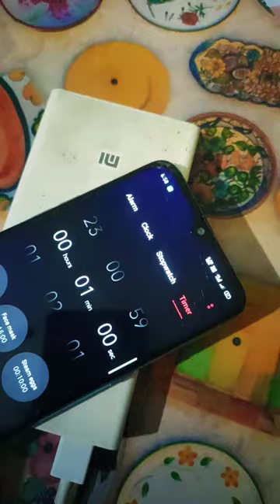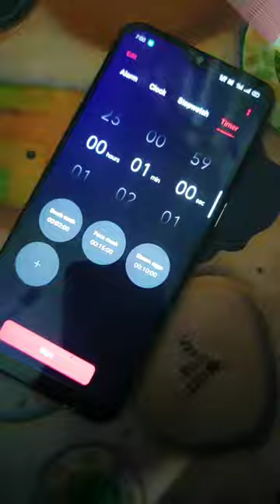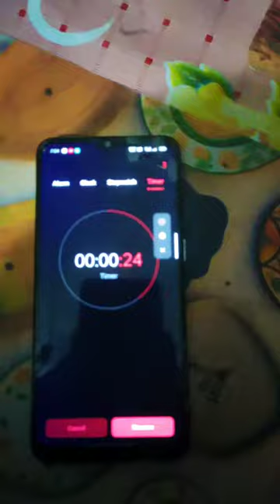Kaen J Hasuchan...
Hasi Hasi LodPod

***Desclimer***
Copyright
Any
Within 24hrs!